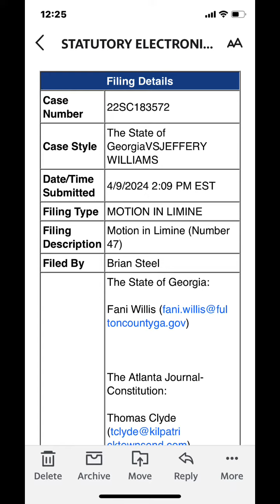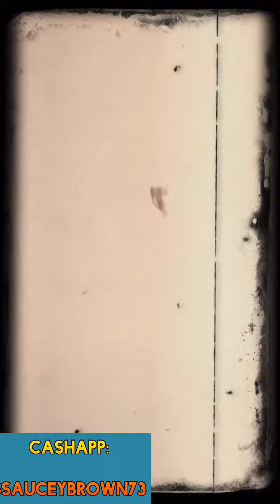Saucey News: youngthugrico document 04/10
Hi I'm the Creator of this you tube channel Saucey with the sauce! The slogan is kind of catchy right I thought so. What's funny,  it's really  based on my nickname. I  tattooed   it on my leg and all. It's actually  my definition of a Nubian black woman skin color creamy like a Sauce. And the other half is brown the many tones of Brown skin.
I never understood why we call African American's black. When skin color is actually Brown. It's just one of the many things I believe everyone should do to keep your confidence built up high. Take negative stereotypes, find your own positive and make it work for you. Therefore, Saucey Brown is always Saucey, creamy, brown like a sauce. My channel is just like me. Full of wholesome creamy good content. Some will make you laugh, some will make you cry, some may make you mad. However, most will educate you on the latest topics. My profession as a hair stylist, great passion for fashion. And wisdom you can use sauceybrownyoutube sauceynews sicklecellanaemia #church

permitted by copyright statutef that might otherwise be infringing.
permission from the rights holders, such as
commentary, criticism, news reporting, research,
teaching or scholarship. It provides for the legal, non-licensed citation or incorporation of copyrighted material in another author's work under a four-factor balancing test.

Saucey with the Sauce!
Hi I'm the Creator of this you tube channel Saucey with the sauce! The slogan is kind of catchy right I thought so. What's funny, it's really based on my nickname. I tattooed it on
my leg and all. It's actually my definition of a Nubian black woman skin color creamy like a Sauce. And the other half is brown the many tones of Brown skin.
I never understood why we call African American's black. When skin color is actually Brown. It's just one of the many things I believe everyone should do to keep your confidence built up high. Take negative
stereotypes, find your own positive and make it work for you. Therefore, Saucey Brown is always Saucey, creamy, brown like a sauce.
My channel is just like me.
Full of wholesome creamy good content. Some will make you laugh, some will make you cry, some may make you mad. However, most will educate you on the latest topics. My profession as a hair stylist, great passion for fashion.
And wisdom you can use.